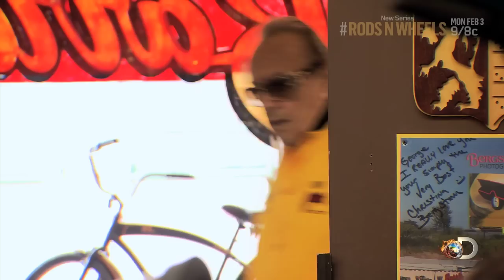THE Batmobile | Rods N' Wheels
Catch all-new episodes of RODS N' WHEELS Mondays 9/8c on Discovery.